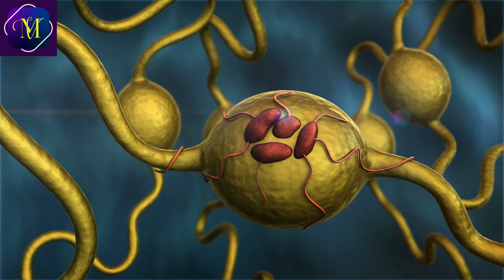Enhance Your Mindfulness and Achieve Deep Relaxation#alphawaves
If you know someone who could use this video, share it with them!